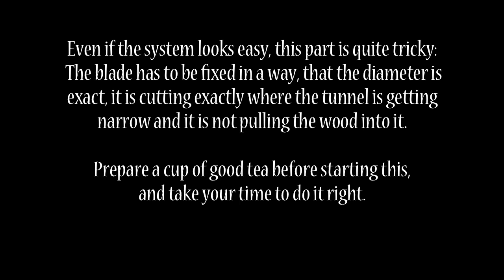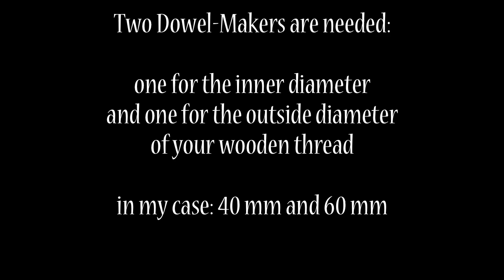Self-Made Tools for Wooden Threads Part I: Dowel Maker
Building all needed tools to make big Wooden Threads for my new workbench. Using mostly handtools, some birch and pinewood and some scrab-iron. Part 1: the Dowel Maker.

Actually two dowel makers are needed: On for the outside size, one for the inside size of the thread. The smaller diameter will also be needed to build the tap.
I chose to have the inside diameter of 40 mm and outside 60 mm.

It might be preferable to use hardwoods. I used a mix of birch and pine. Both, not the hardest, but easily available here (from the fire-wood storage:) and to my experience perfect for the task.

I´d like to share one hint: Do not use any sandpaper. Some of the sand will stick into the wood and later on damage the edge of the blades. A good opportunity to use tools with blades, like plane and carving knife!
A second one: I do not use machines often, but a drill in a stand is very useful here, as the wholes should be really straight.

This is Part 1; In my next videos i´ll show you how i build the Tap, the Die and later on, how they work in a team.

If you have any questions, please use the comment-function. Enjoy the video and hopefully it is inspiring you, for some of your own projects.